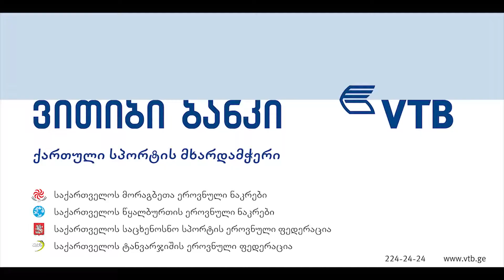VTB giga agladze AGFilm